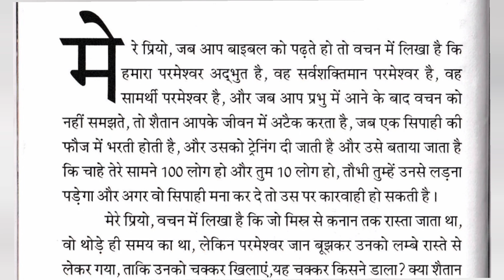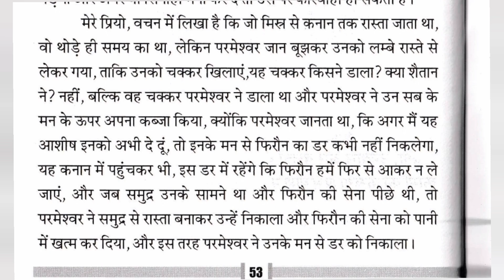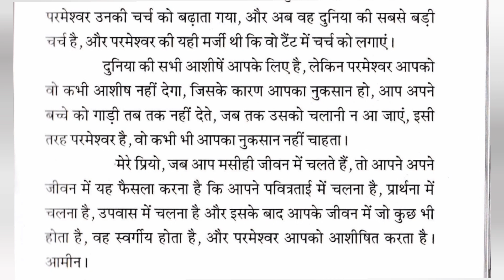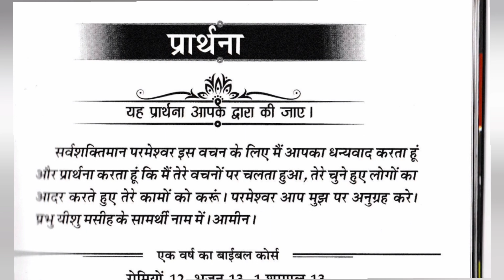My book of Prophecies Ankur Narula, 26-11-2023, Aaj ka Vachan, ankur narula, Bible Vachan in Hindi